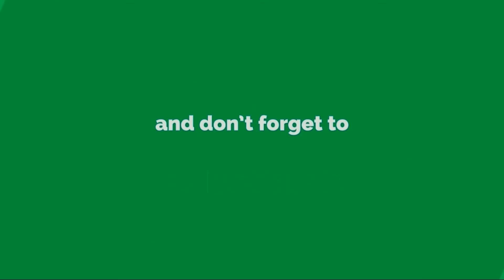Lets Make a Colorful Butterfly | Butterfly Crafts For Kids | Cute Rascals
In this color activity for preschool video, you will find a detailed description of the "BEAUTIFUL COLORS" activity, designed for 4-6-year-old boys and girls. A work of art was made using different materials. This activity will allow children to develop emotions, express precision of hand and finger movements, focus, follow instructions, and hand-eye coordination. They will need the following materials to do the activity a container with a comb, paints of different colors, a tray, and a drawing of a butterfly.